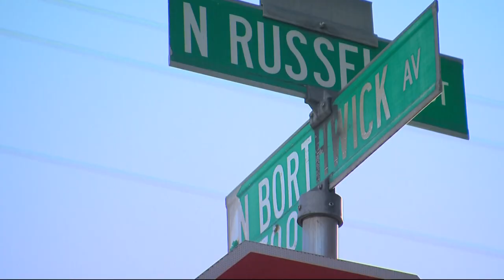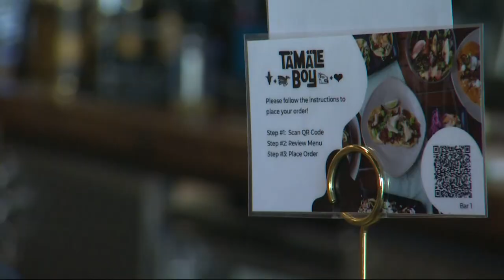Increasing crime prompts Portland restaurant to move headquarters to suburbs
Mexican eatery Tamale Boy is moving its headquarters out of Portland and to Tigard after a tough year of break-ins and little help from the city, owner Jaime Soltero Jr. said.

“It’s just a constant battle of when are we going to get broken into next, that on top of employees having a hard time dealing with even finding people that want to work in this industry again, it's just taken a toll,” Soltero said.

“I was optimistic last year because it was like, this is all going to work out, weeding out the bad, I can grow. But after last year dealing with what happened with employment, I really just don't want to do anymore.”